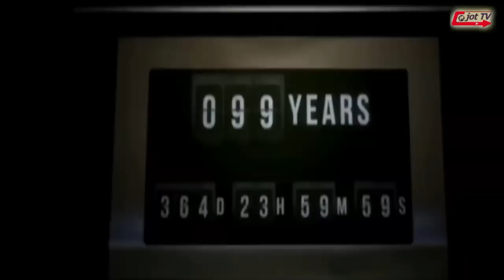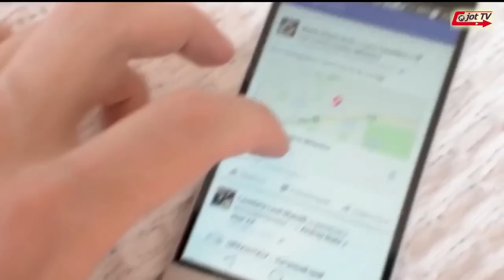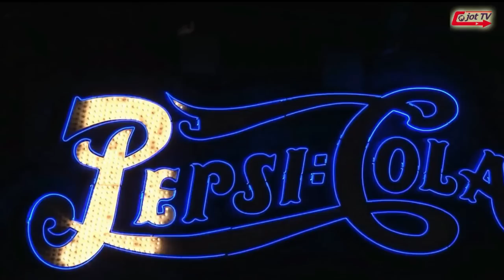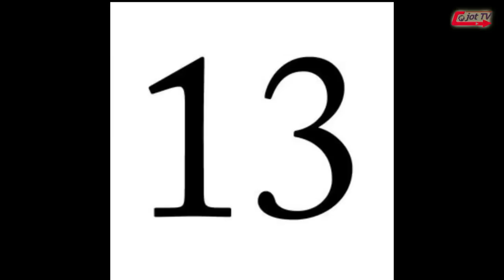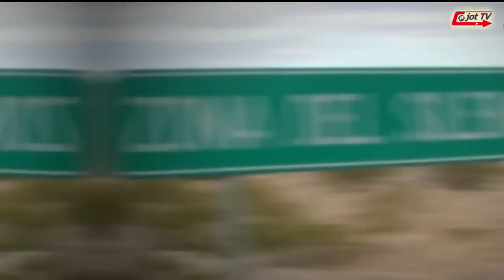ਪੰਛੀਆ ਨੂੰ ਬਿਜਲੀ ਦੀ ਤਾਰ ਤੋਂ ਕਰੰਟ ਕਿਉਂ ਨਹੀਂ ਲੱਗਦਾ